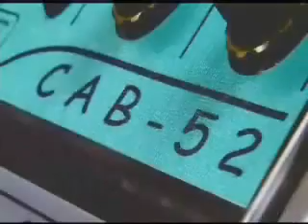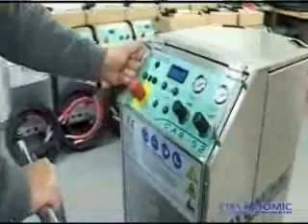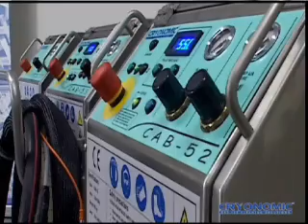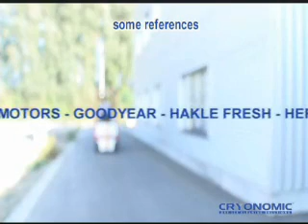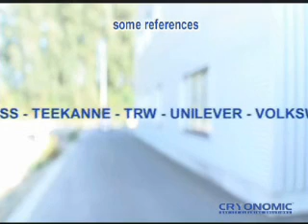CRYONOMIC dry ice blasting equipment - Company movie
ARTIMPEX N.V. was established in 1978 and is the inventor and manufacturer of CRYONOMIC® Equipment. The export of Dry Ice Blasting Equipment started in 1993. Because the company name was confusing, ARTIMPEX N.V. decided to register and use the brand name CRYONOMIC® to export her products.

When ARTIMPEX N.V. began developing the CRYONOMIC® technology it set out to produce dry ice cleaning systems and additional products that would surpass all competitive products on the market. Today, we have attained a unique position in the world market with our technology and technical expertise.
ARTIMPEX is renowned for in-house development and supplying customers with quality performance equipment at a competitive price. Our distributors and agents are experienced professionals who are able to advise customers (both manufacturers and service providers) on our products and assist them with after sales service.